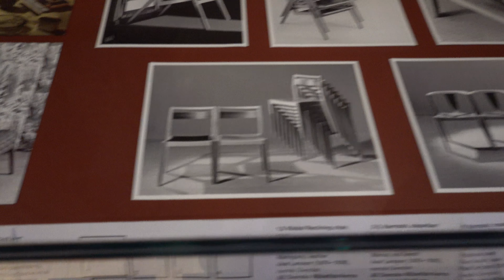2023.08.13 스웨덴 국립 박물관 National Museum Stockholm, Sweden